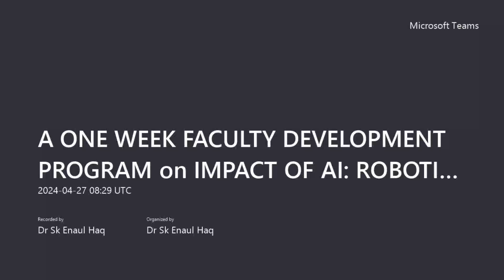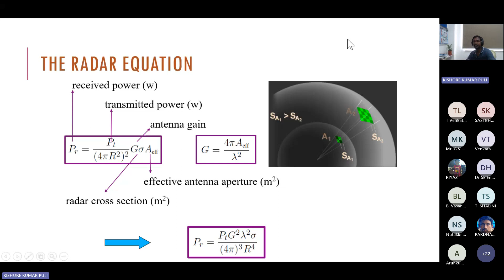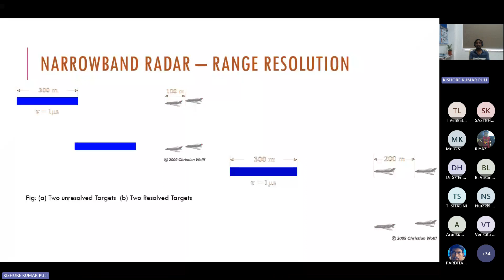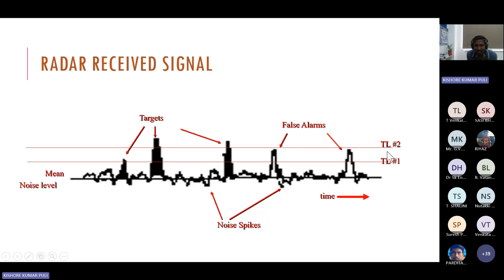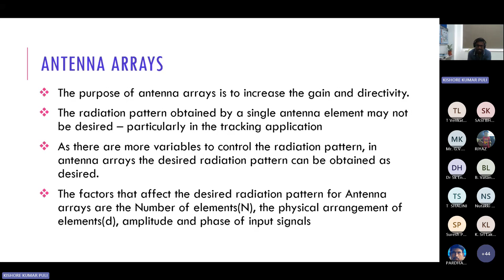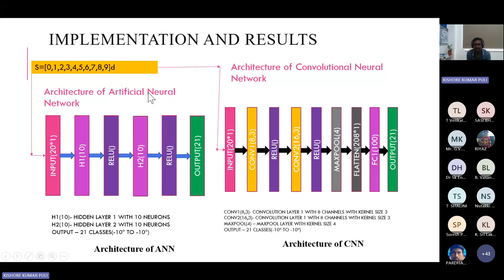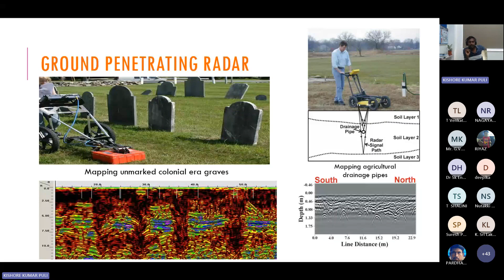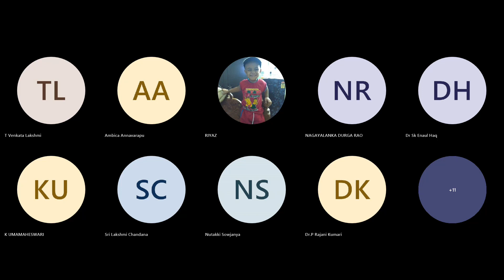Day 6_27.04.2024_Impact of AI_VVIT ECE Online FDP in association with IETE Vijayawada Centre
On 27.04.'24, Prof.Puli Kishore Kumar from NIT Tadepalligudem discussed about 'Modern Radar Signal Processing with AI and ML Framework' during the one-week online FDP conducted by Dept of ECE, VVIT in association with IETE Vijayawada Centre from 22.04.'24 to 27.04.'24.